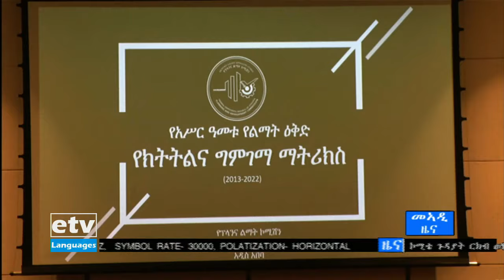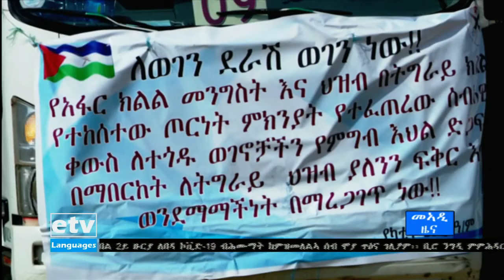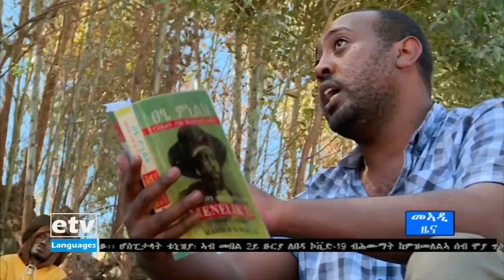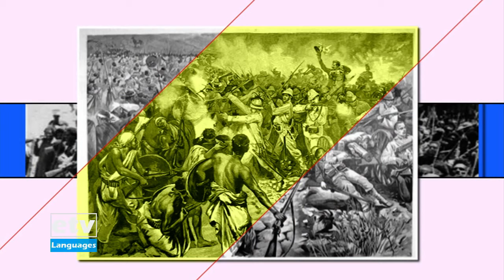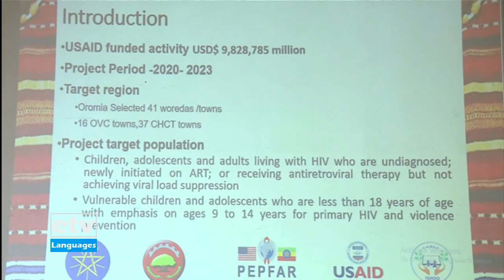ዜናታት ኢቲቪ ትግርኛ … 05/06/2013 12:00